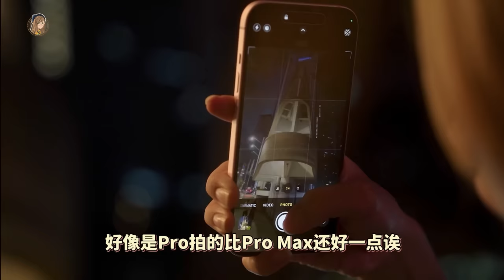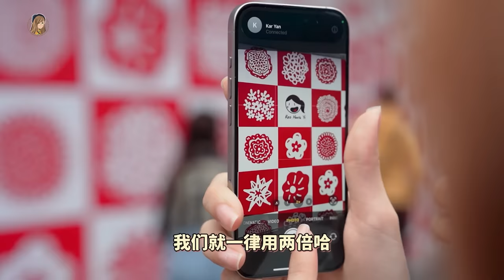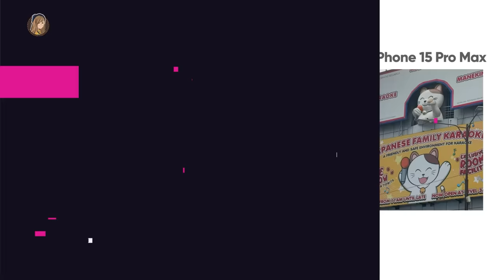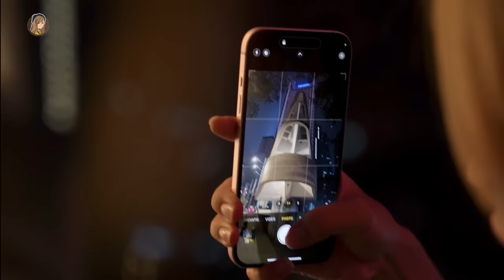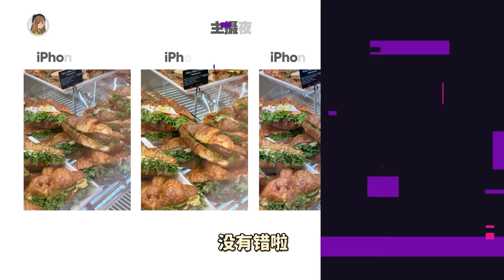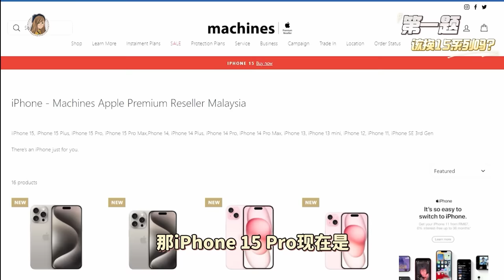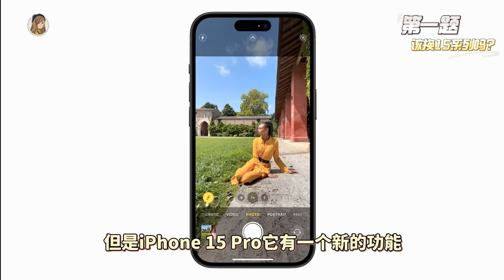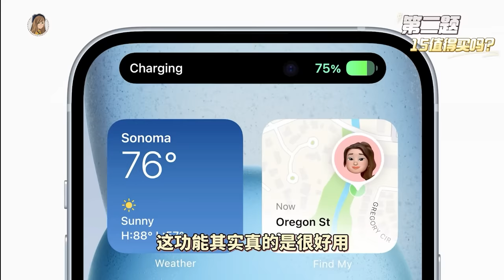iPhone 14 Pro、15、15 Pro/Pro Max拍照实测！最诚实建议：该不该升？值不值得买？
最齐全的iPhone相机实测 + 选购建议
还在考虑要不要买 iPhone 15 系列的朋友一定要看！！

参赛的选手有：iPhone 14 Pro / 15 / 15 Pro / 15 Pro Max ✨
看了就知要不要升级啦（附上选购建议！！！）